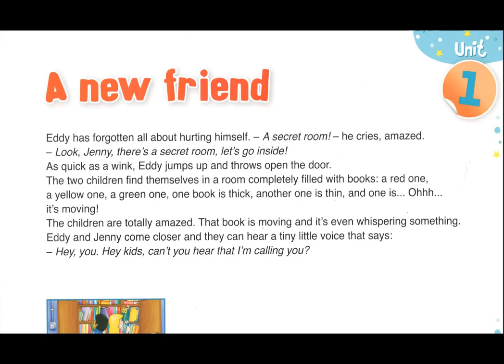A new friend part 4 (أحسن طريقة لتعلم إنجليزية للصغار )